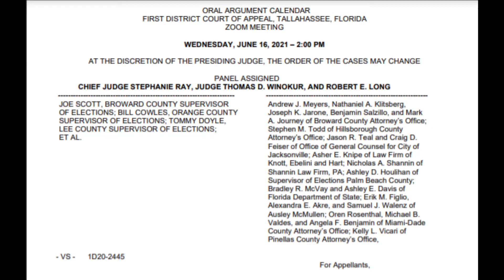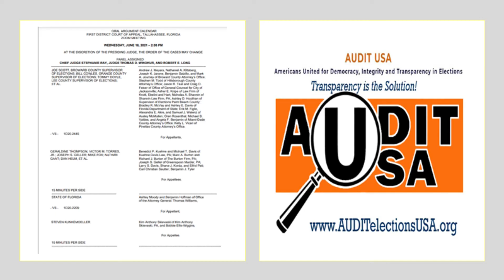BALLOT IMAGES PRESERVATION - ORAL ARGUMENT - FIRST DISTRICT COURT OF APPEAL, TALLAHASSEE, FL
ORAL ARGUMENT - FIRST DISTRICT COURT OF APPEAL, TALLAHASSEE, FLORIDA ZOOM, WEDNESDAY, JUNE 16, 2021 – 2:00 PM AT THE DISCRETION OF THE PRESIDING JUDGE

Lawsuit Challenges Destruction of Election Materials By Florida Officials
--Three Florida legislators running for re-election, along with eight voters and the Florida Democratic Party, have filed a legal action to prevent state and local election officials from continuing to destroy election materials critical for verifying election results. The lawsuit filed July 2019 in state court asks that the ballot images automatically created by digital voting equipment used throughout Florida be preserved for 22 months as required by federal and state law and be treated as public records available for inspection and production under such laws.
Currently, at least 27 of the state's county Supervisors of Elections (SOEs) are preserving the ballot images while the others are not. The lawsuit seeks an order requiring Secretary of State Laurel Lee and State Elections Director Maria Matthews to instruct all SOEs of their legal duty to preserve ballot images and that defendant SOEs be enjoined from destroying the images following the August 18 primary and November 3rd general elections and all elections thereafter.
 "These records called ballot images will help verify the accuracy of the 2020 presidential election," said State Representative Joseph S. Geller  (D-Aventura). Geller is joined in the lawsuit by State Representative Geraldine Thompson (D-Windermere) and State Senator Victor M. Torres  (D-Kissimmee) as well as Dan Helm, a candidate for Supervisor of Elections in Pinellas County. Geller said the destruction of these images is clearly in violation of state and federal law.
"Governor DeSantis has just signed a new law that allows digital ballot images to be used in recounts," said Susan Pynchon, Director of Florida Fair Elections Coalition, "and yet there is nothing in the law requiring the ballot images to be preserved for 22 months. This new law adds urgency to the preservation of ballot images as vital election records."
John Brakey, founder and director of AUDIT Election USA, a nation-wide, non-partisan organization working to make elections more transparent and publicly verifiable pointed to Florida's history of close elections to underscore the importance of preserving ballot images. "Not only has Florida been the scene of numerous razor-close elections, including the 2000 presidential election decided by just 537 votes and the 2018 U.S. Senate election decided by only 10,033 votes. It is also a state with a reputation for sloppy, sometimes negligent election administration. During the 2018 U.S. Senate statewide recount, for example, Broward County "lost" 2,040 ballots. Brakey noted that the voting machine companies themselves have marketed digital voting equipment that create ballot images for the ability of such images to help in "auditing and adjudication." "Had Broward County saved their ballot images in 2018, the mystery of the missing 2,040 ballots could have been solved."
Local defendants include the Supervisors of Elections in Broward, Miami-Dade, Duval, Orange, Lee, Pinellas, Palm Beach, and Hillsborough Counties. The SOEs in these defendant counties not only admit that they are not preserving ballot images; they believe there is no legal obligation to save them.
 The attorneys bringing the lawsuit are among the top election attorneys in Florida and in the U.S., including Chris Sautter, Benedict Kuehne,  and Florida State Representative Joseph Geller. Sautter, Kuehne, and Geller are all veterans of numerous Florida voting rights efforts and election disputes, including the 2000 and 2018 statewide recounts.
"We believe that local election officials want to follow the law, but they need clear direction from the Secretary of State who is the chief elections officer for the State of Florida," said attorney Chris Sautter, who also serves as counsel to AUDIT Elections USA. Sautter added that SOEs have gotten mixed messages from the state Election Department and misleading information from the Florida Association of Supervisors of Elections about preserving ballot images.  "Ballot images must be preserved under state and federal law because they are an integral part of the chain of custody of the vote," Sautter said. "Ballot images can no more be destroyed than paper ballots, mail-in ballot envelopes, or ballots that are duplicated because the originals have been torn or damaged and cannot go through the scanner. All are election materials that must be saved for 22 months."
"The ballot images are a critical component for system diagnostics," said Ray Lutz, an electrical engineer who is one of the nation's top experts on ballot images. "If errors or discrepancies are discovered, the images are needed to pinpoint the source of those errors, whether it's faulty equipment, software bugs, or other external reasons."